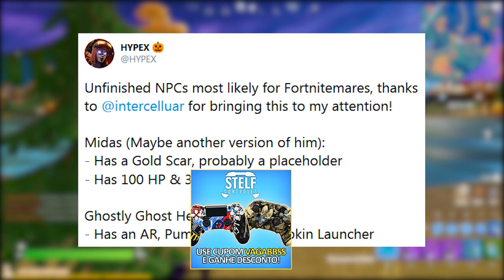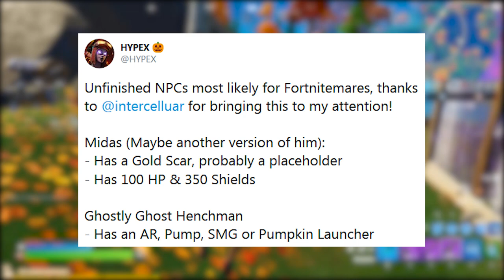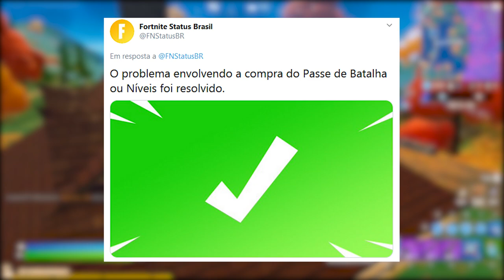FORTNITE - MIDAS NO MAPA, PASSE DE BATALHA BUG, KATANAS e TACO?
Fala gurizada, nesse vídeo comento sobre 2 novas picaretas no Fortnite Battle Royale, bug passe de batalha, novas moedas de experiência semana 6, Midas, novos capangas e muito mais. Espero que gostem :)